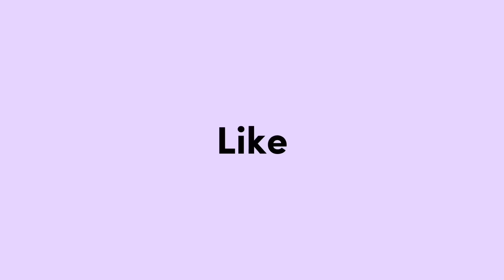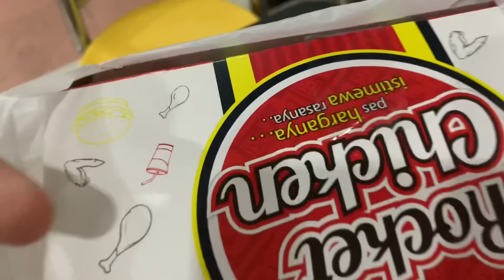MAKAN MALEM E PODO JALOK AYAM CIKEN 🤗 ALHAMDULILLAH ISO MAEM BARENG” ADIK” KU KABEH ❤️